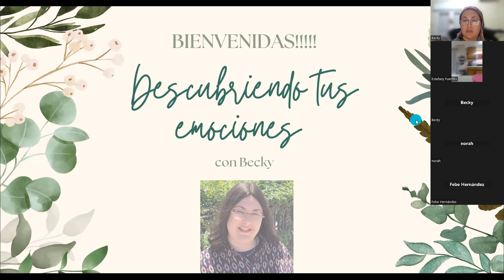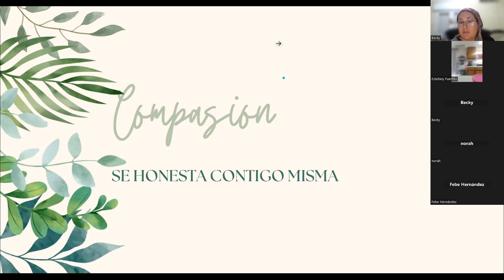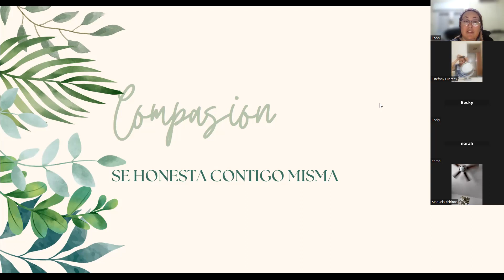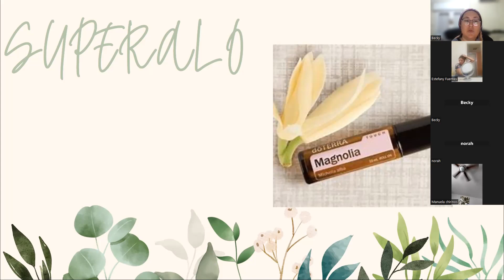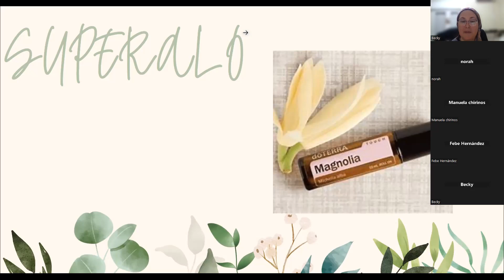Descubriendo tus emociones COMPASIÓN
Te gustaria tener este aceite esencial??
Con cariño Becky Chayo de Saba